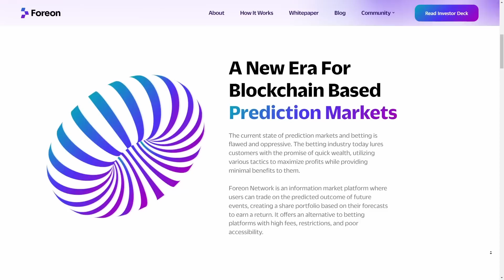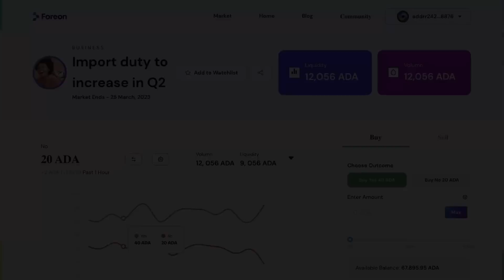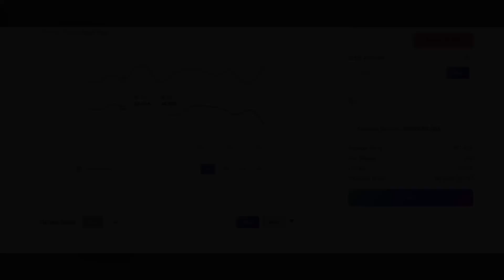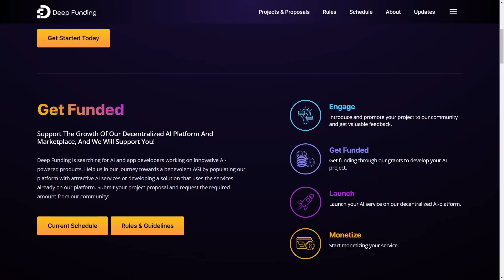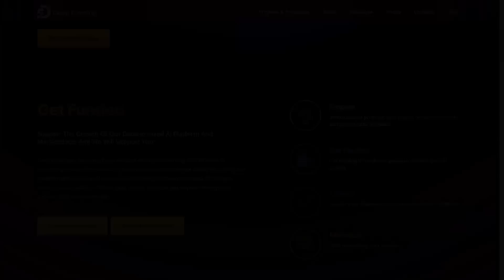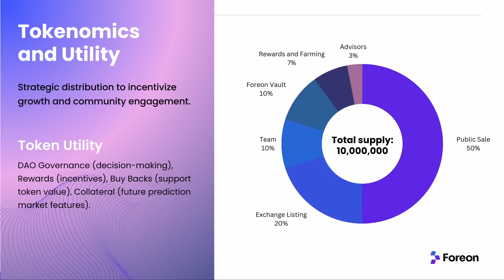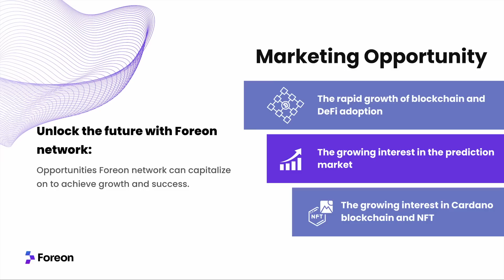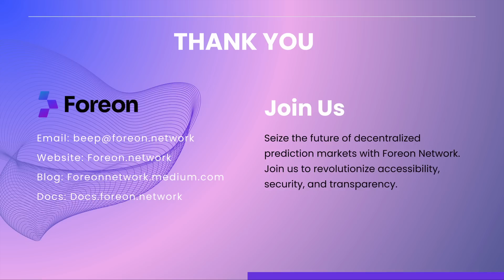Foreon - NEW Cardano Betting & Prediction Marketplace!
The current state of prediction markets and betting is flawed and oppressive. The betting industry today lures customers with the promise of quick wealth, utilizing various tactics to maximize profits while providing minimal benefits to them.

Foreon Network is an information market platform where users can trade on the predicted outcome of future events, creating a share portfolio based on their forecasts to earn a return. It offers an alternative to betting platforms with high fees, restrictions, and poor accessibility.

Video Content
00:00 - Intro
01:54 - Background & Platform Overview
04:35 - Key Features & Benefits
10:29 - Why Cardano?
17:13 - Payment Integration & Solutions
23:32 - Self Custody & Being Your Own Bank
27:16 - Development & Future Use Cases
37:02 - Education, Testnets & User Experience
42:10 - Marketshare & Competitors
51:07- Tokenomics & Utility
56:39 - Marketing & Growth Strategies
01:01:08 - Challenges & Growth
01:09:37 - Socials & Contact Info